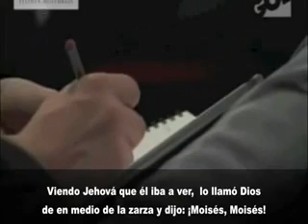Rick Warren predica sobre Mayordomía (subtítulos en español): Parte 1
Rick Warren en el aniversario de Hillsong en Australia, predicando sobre Mayordomía.